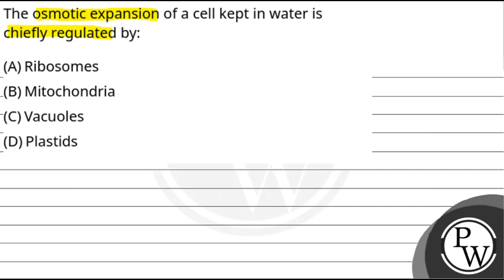The osmotic expansion of a cell kept in water is chiefly regulated by:....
The osmotic expansion of a cell kept in water is chiefly regulated by: 📲PW App